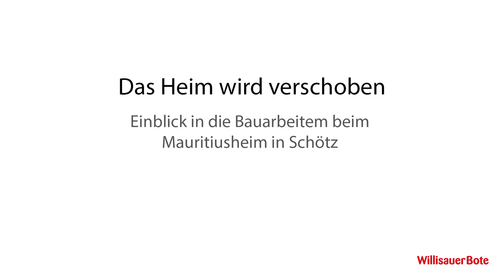Verschiebung des Mauritiusheims in Schötz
Am Mittwoch, 3. Februar, wurde der neuere Gebäudeteil des Mauritiusheims Schötz um 27.45 Meter dorfwärts verschoben – im Video erhalten Sie Einblick in die Bauarbeiten.